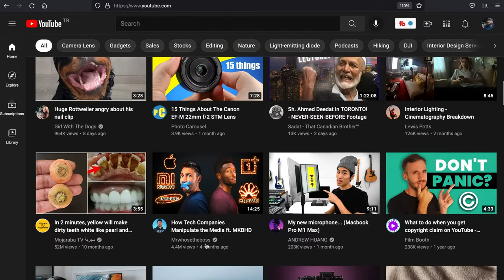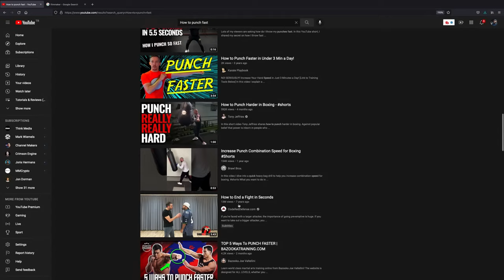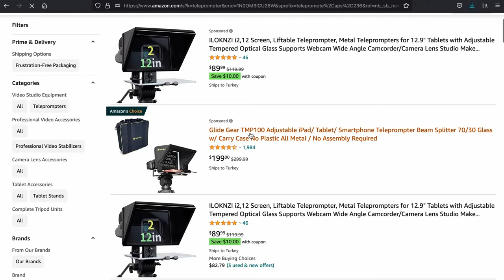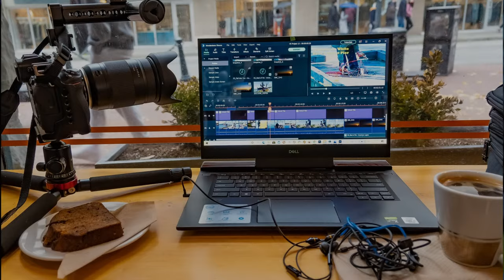Nervous on Camera? This Video is FOR YOU!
SOME OF MY FAVORITE CAMERAS:
Best Super budget camera
Entry Level Full Frame Beast
Best Hybrid Mirrorless
Best Cinema Camera

LENSES I RECOMMEND:
Lumix 16-28 f2.8
Lumix 24-70 f2.8
Canon RF 15-35 f2.8
Canon RF 24-70 f2.8
Sony E-Mount 16-28 f2.8
Sony E-Mount 24-70 f2.8

CAMERA GEAR I RECOMMEND:
Camera Bagpack
Benro Tripod
Travel Tripod
Nisi True Color ND Filter
Manfrotto Fluid Head
Atamos Ninja V Monitor & Recorder

STUDIO LIGHTING I RECOMMEND:
SmallRig RC120B
85cm SoftBox
China Ball Lantern
Awesome RGB Tube Light
Pocket RGB light

AUDIO GEAR I RECOMMEND:
DJI Wireless Mic Setup DJI Mic
Cheap BUT awesome shotgun mic
Tascam DR-10L portable recorder
Affordable Headphones / Monitors
Cheap Boom Stand
Podcast Mic

SOFTWARE I RECOMMEND:
Want Awesome Photo Edits? Try Luminar Neo!
Let AI polish your Videography & Photography w/ Topaz AI